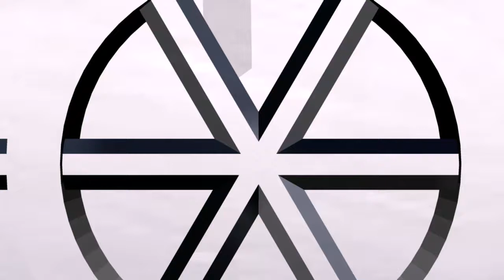Painting clients, what are you really looking for?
What are you as a customer really looking for when you call for an estimate?
Lehigh Valley Painting Company and Epoxy Flooring
Interior and exterior painting, power washing and more.
Staining, spraying, sealing and water proofing
Commercial and industrial painting
Best Painting Company
Residential painting
Serving Easton, Pa Bethlehem, Pa Allentown,Pa and the entire Lehigh Valley and New Jersey